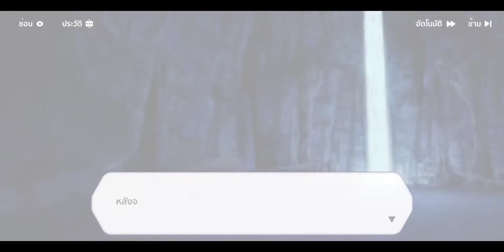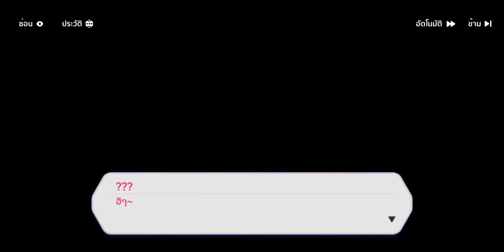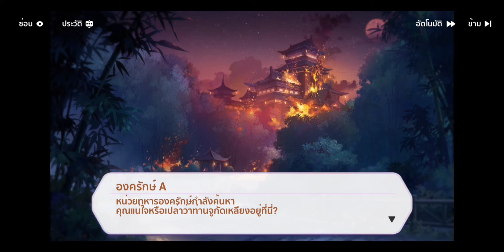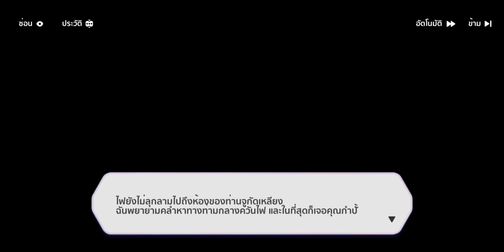HONKAI IMPACT 3rd : [วันที่เธอหายไปกับหมู่ดาว] ช่วงที่ 3 การเจรจา